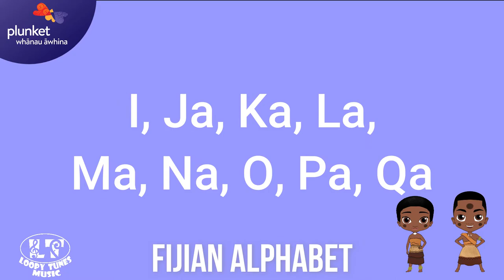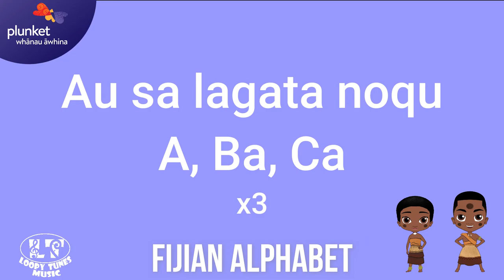Fijian Alphabet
Cover of “Sere Ni Matanivola Vakaviti (ABC Song in Fijian)” by Dr T
Vocals by Siu Williams-Lemi and Leah Williams-Partington
Guitar by Toa Siulangapo
FIJI Translator: Alipate Traill
Part of a Pasifika Beatz project of kids’ songs integrating 10 different Pacific languages, to celebrate the 10th anniversary of Auckland playgroup Pasifika Beatz.  The project has been made possible thanks to a collaboration between Whānau Āwhina Plunket and local musicians Loopy Tunes, with funding from the Ministry of Pacific Peoples.